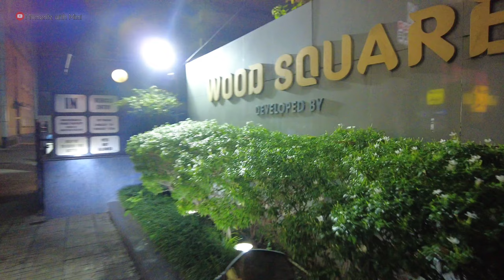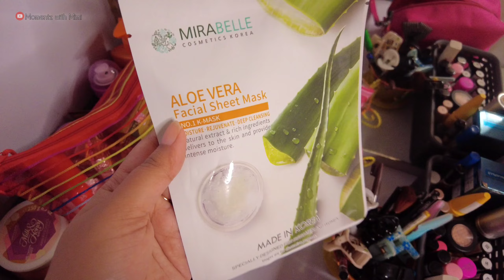Last minute Durga Puja Shopping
Last minute Durga Puja Shopping জমিয়ে ভুরিভোজ at wood square mall